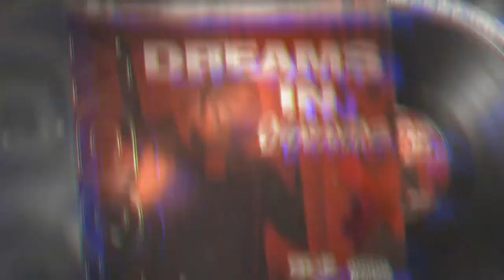06 Bae (Prod. By Majin)